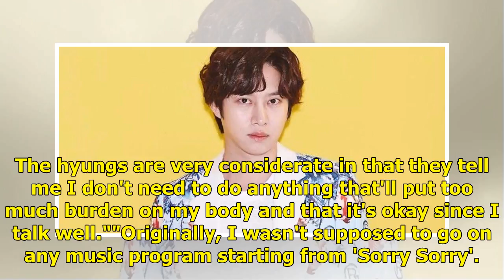Super Junior's Heechul explains his decision in not promoting with the rest of the group | allkpop.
Super Junior's Heechul explains his decision in not promoting with the rest of the group | allkpop.com